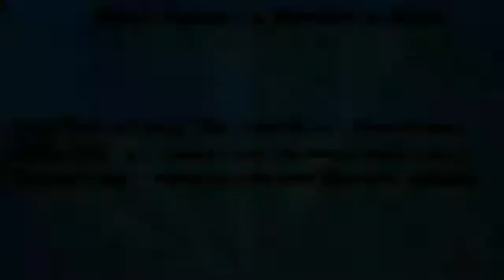Kingdom Hearts Final Mix HD Gameplay Playthrough w SSoHPKC Part 20 So Long, Deep Jungle